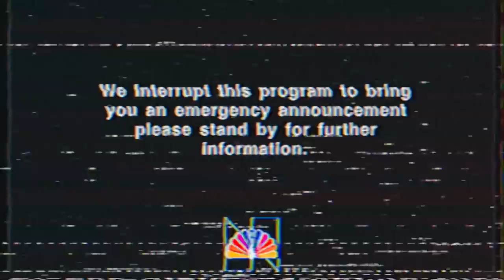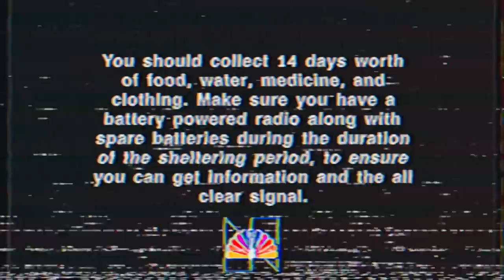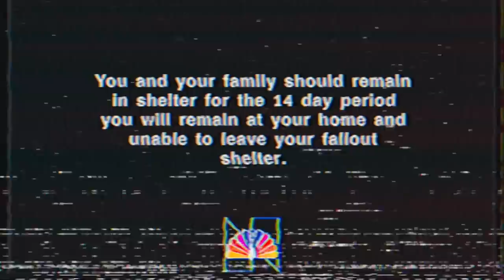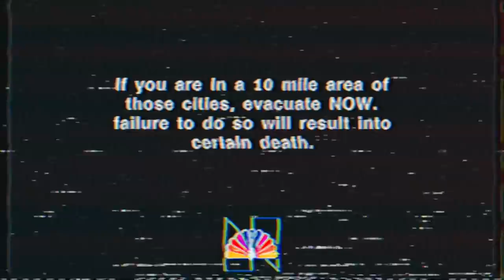Emergency Alert Broadcast - 1980s NBC Nuclear Attack Warning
It is the 1980s, Britain won the Falklands from Argentina, the US boycotted the 1980 Moscow Summer Olympics, Pac-Man was released, John Lennon was assassinated, and AIDS started to infect the world. But what if the 1980s took a darker turn in which after an alternate south victory in Vietnam and a certain Korean airliner being shot down, the Soviet Union with the help of a Chinese alliance and North Korean research and funding, the Soviets fueled by revenge, declared war on the USA, and igniting a nuclear war.

FYI: the part during 3:24-3:42, is supposed to be a fictional scenario not to be taken literally, I don’t like that people applying political parties to this video, this is supposed to be for artistic purposes not for political party crap,  and I don’t intend to make videos endorsing or harassing on political parties, I just make videos based on my creativity, and I support America and other cultures in general and Washington Philosophy of my country, and also keep your political opinions to yourself because you can get harass or support no matter what you say about your political views just like political twitter drama and again I only make a video based on my creativity in general, Thank you for your understanding and have a great day :)

Note: This has nothing to do with or related to the Fright Footage Collection. As this video is just made for fun and to experiment and try out new skills of Analog Horror. and sorry for the poor publishing schedule, because I was excited to show this vid and express my creativity, but my actual schedule is I post on Fridays or Saturdays, One Video or One Short and 1 or 2 videos so expect this as an extra for my exciting return for the Papa Louie Community and also the Fright Footage Collection episode 3 will probably come out on July because I’m taking a break from the Fright Footage Collection and working on other content in the channel.

Created by: Seven “Kai” Zenor

Warning: This is a work of fiction and this is not real, this video was just made for fun. Do not play this on live tv because that will cause mass panic.

This video belongs to the Animatorsz any remakes and reactions vids are allowed but as long you give me credit, any reuploads or stolen video will be copyrighted